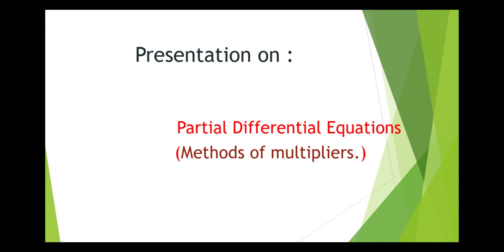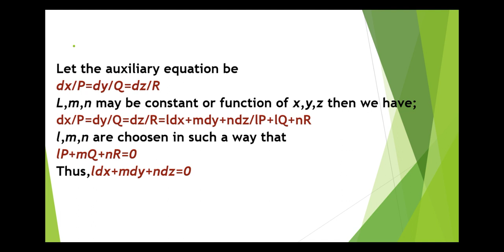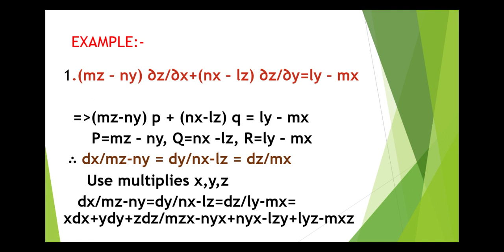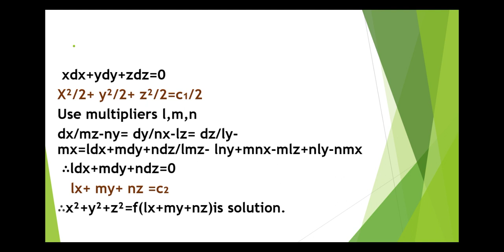Methods of multipliers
Tawde Pratiksha B.Sc II yr (2021-22) is presenting methods of multipliers in partial differential equation